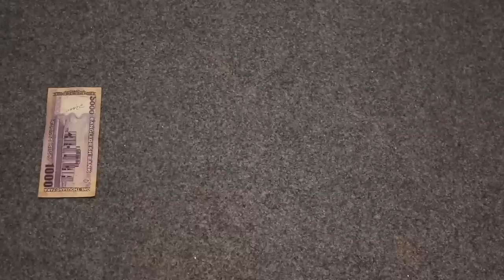3 Office Formal Sets with 5000tk | Professional Corporate Dress | Men's Fashion Shopping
অফিসে বা দাওয়াতে আমরা সবাই Formal কিছু পড়ে যাই। ছেলেদের ফরমাল বলতে আমরা বুঝি Shirt-Pant। বাজেটের মধ্যে Formal Men's Fashion পাওয়া যায় কিনা তা দেখার জন্য আমি এবং Sadman Sadik দুজন মিলে চলে গেলাম Opposite of Dhaka College।
আমাদের চ্যালেঞ্জ 5000 টাকার মধ্যে আমরা ৩টা Official Formal Men's Wear কিনবো। সেই সাথে শেয়ার করেছি কিছু  Men's Faschion Hacks।

We all wear something formal in the office or at a party. By boys formal we mean Shirt-Pant. Sadman Sadik and I went Opposite of Dhaka College to see if Formal Men's Fashion is available within the budget.
We will buy 3 Official Formal Men's Wear within our challenge of 5000 rupees. Also shared some Men's Fashion Hacks.